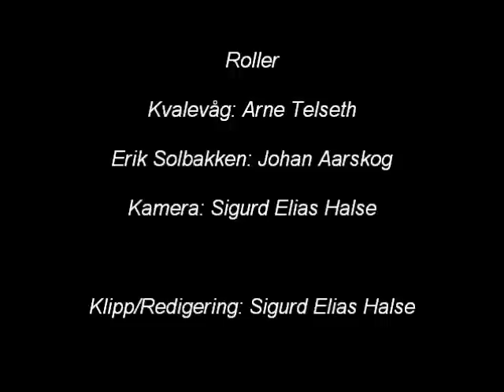Kvalevog 5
Episode 5 av Kvalevåg. Vi eier ikkje rettighetene til Erik Solbakken eller sangane hans. Dette er ein parodi.